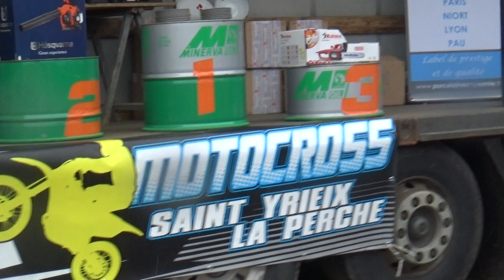mx motocross endurocross montaigut st yrieix la perche 2015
mx motocross endurocross st yrieix la perche montaigut 2015